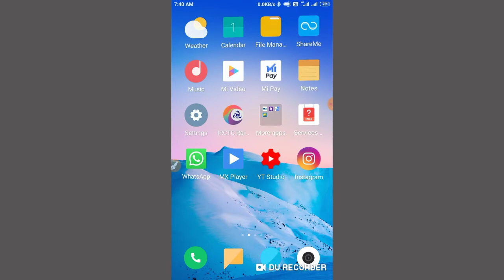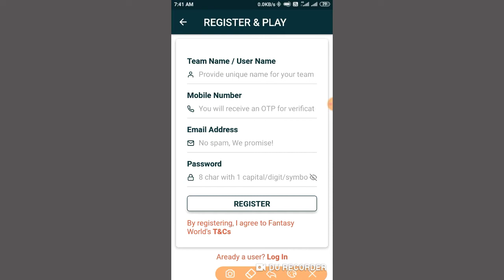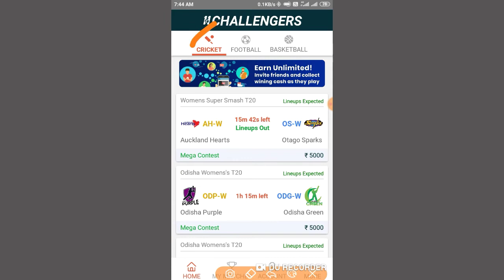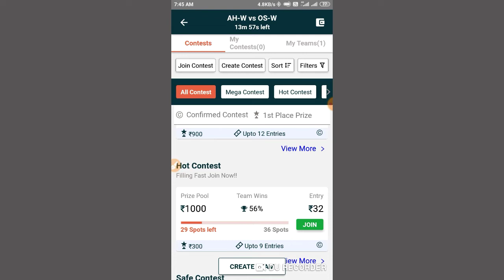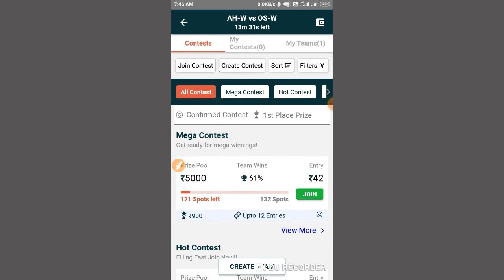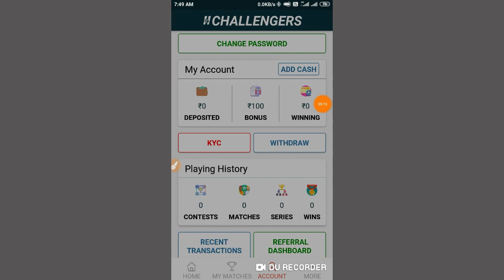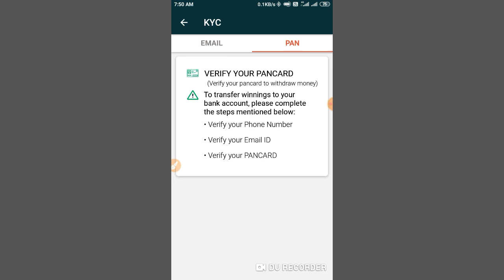New Fantasy App 2021|Use 100 Bonus|11 Challenger Fantasy App 2021|Insant Paytm Withdraw Fantasy App.